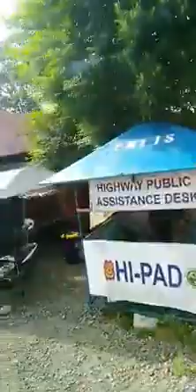AnakyatimVlog AgnoPangasinan. Happy Thursday Everyone